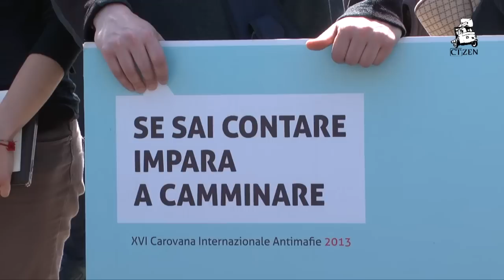Pierantonio Sandri, la storia del giovane odontotecnico di Niscemi ucciso dalla mafia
Nel 1995 Pierantonio ha 18 anni e, in piena campagna elettorale, assiste a Niscemi all'incendio dell'auto di un candidato sindaco. La sua onestà in paese è risaputa, il boss locale di Cosa Nostra decide di ucciderlo. Il suo corpo viene lasciato nella Sughereta, solo dopo seppellito alla buona. Per 14 anni, nonostante le denunce della madre Ninetta Burgio, non se ne sa nulla. Poi uno dei killer si pente, il cadavere viene ritrovato, inizia il processo che oggi è arrivato in appello. La Carovana antimafie 2013 ha voluto ricordare la sua storia. Il resto su Ctzen.it